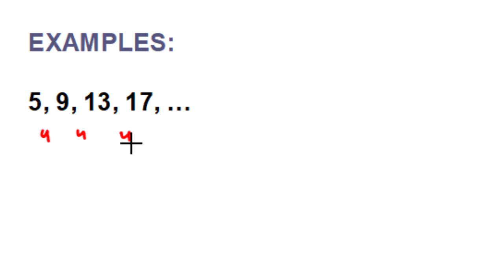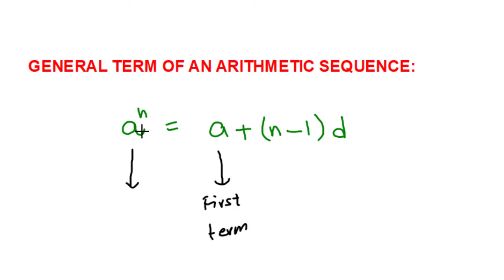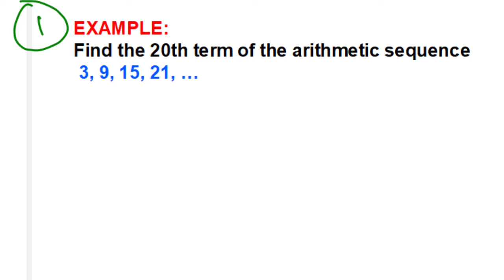#17 Arithmetic Sequence in discrete mathematics hindi urdu | what is arithmetic progression nth term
Arithmetic Sequence in discrete mathematics hindi urdu | what is arithmetic progression nth term
In this lecture we will learn Arithmetic Sequence in discrete mathematics hindi urdu.